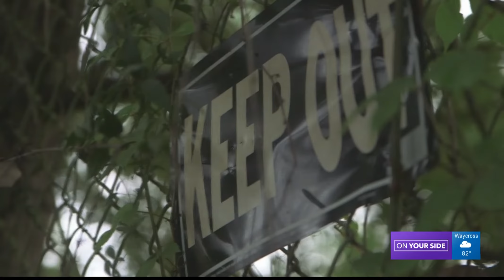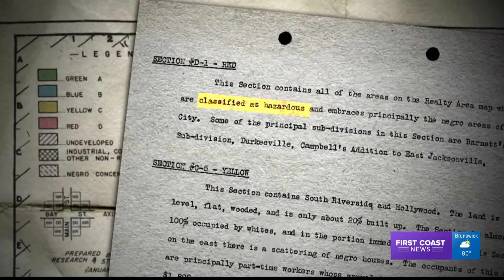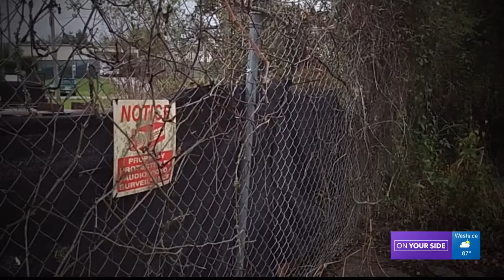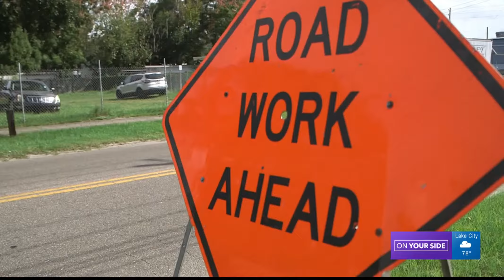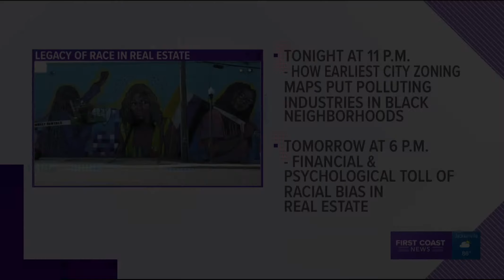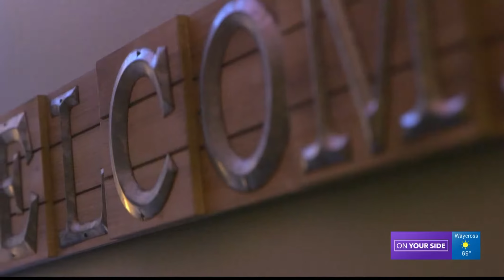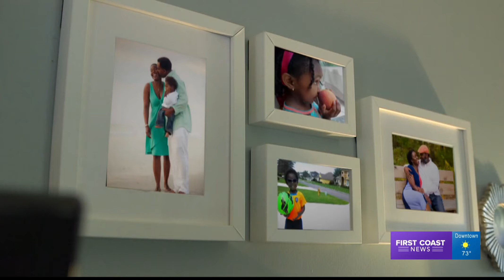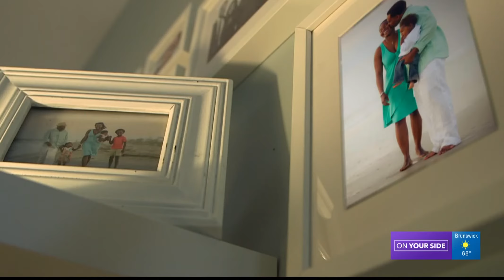CONTINUING COVERAGE EMMY: "RACE IN REAL ESTATE"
This winning Continuing Coverage NATAS Suncoast Emmy entry explores the history of Redlining in Jacksonville, Florida, as well as the many ways race impacts both buyers and sellers of color. Reporting by Ken Amaro, Troy Kless, Anne Schindler and Nick Morõn of First Coast News.